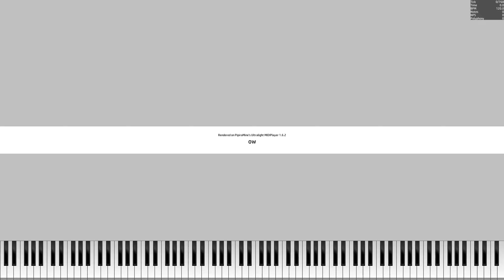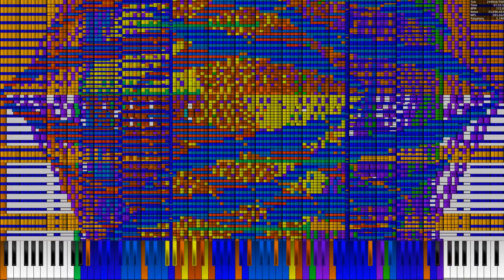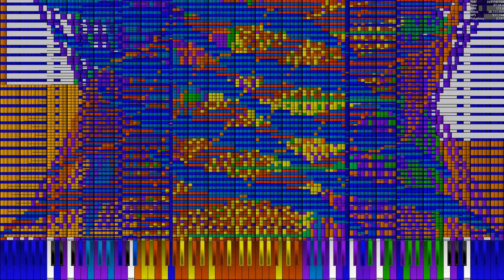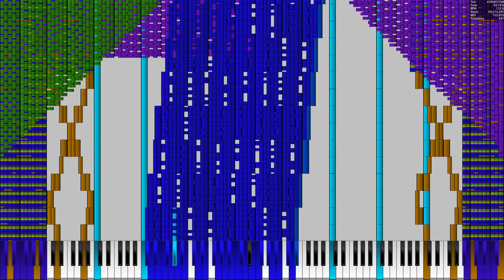[Black MIDI | Merged] Two Faced Lovers - TSMB2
no download because u gonna use ur imaginations :)